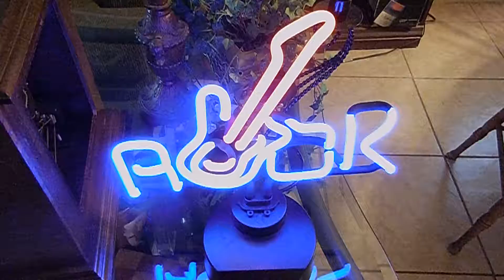Neon Classic Light Neon Bar Glass Tube Sign ROCK Flashes On & Of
Neon Classic Light Neon Bar Glass Tube Sign ROCK Flashes On & Off. Sign is new in tattered box. Has never been used. The sign measures 15" tall X 11 3/4" wide. Very nice piece. See video below.. See more in my ebay store: KGSBUYS